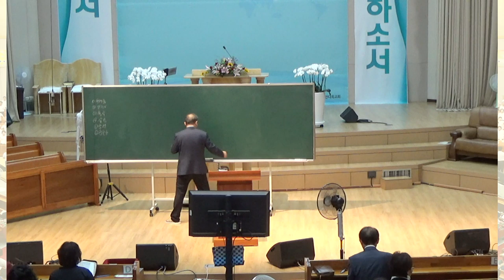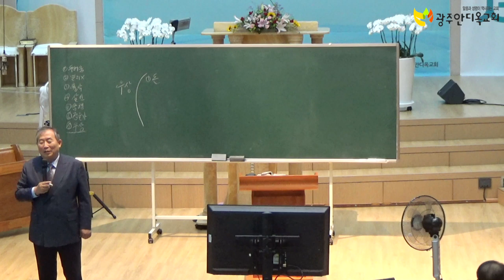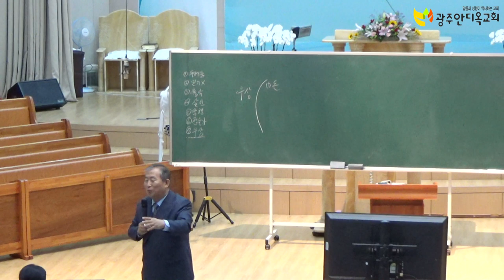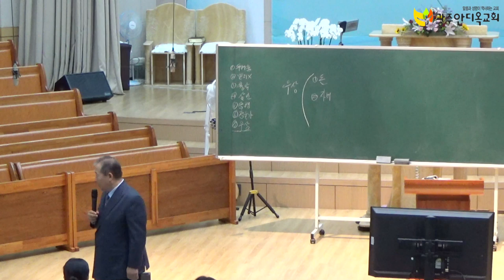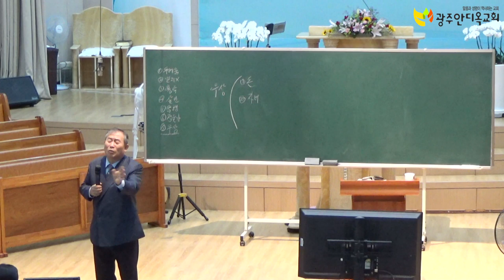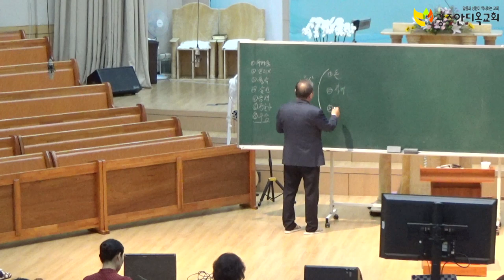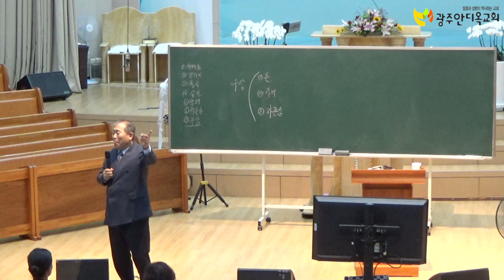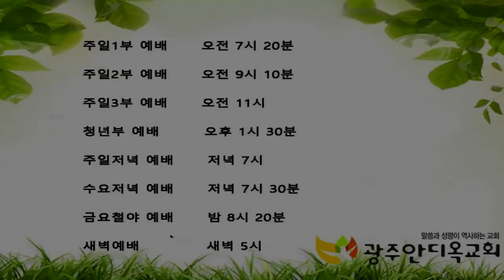20191016오전집회(부흥대성회)김대성목사